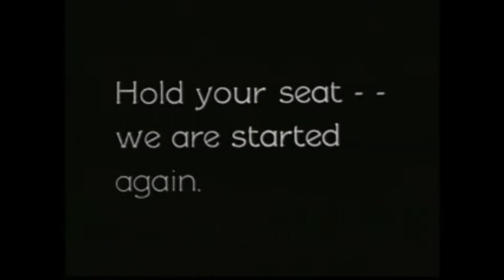Breathtakers --- Alert Adrenaline Junkies!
Barnstormer, Wing-walkers, and Daredevils of the 1920s